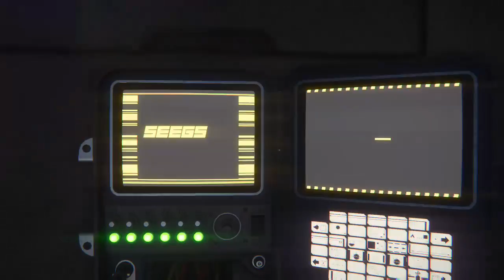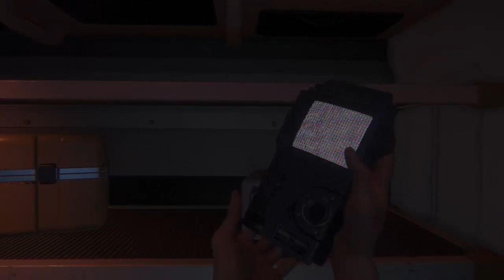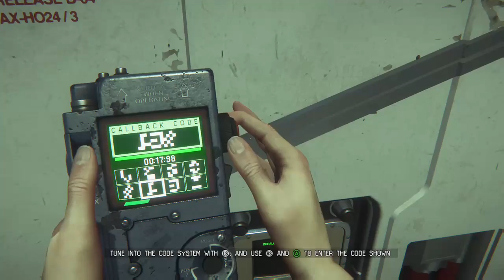Let's Play: Alien Isolation (Part 3)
First Time Playing through Alien Isolation. I started on Hard mode so there are quite a few deaths. I heard this game was pretty tedious which is why I'm late on playing it.